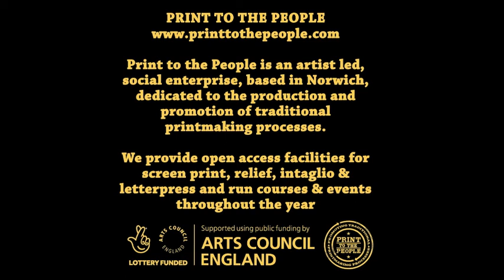Lockdown Lessons: Jo Stafford: My Creative Career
Please see our website for more information In this video studio manager, Jo Stafford, will talk about her Creative Career from A-Level choices to University and setting up Print To The People